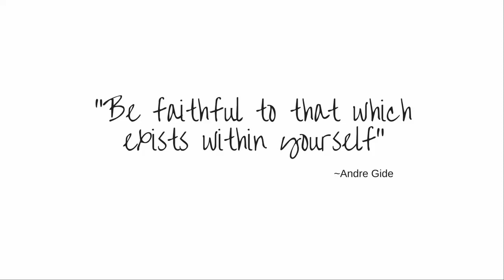10 TRENDS THAT MUST BE LEFT IN 2017 | SIBAHLE TANYA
HEY LOVIES PLEASE ENJOY MY LATEST VIDEO ON THE 10 TRENDS THAT MUST BE LEFT IN 2017. LOOOLZ EXCUSE MY LEFT HAND I ALWAYS FORGET TO WIPE CONCEALER OFF THE BACK OF MY HAND AFTER DOING MY MAKE. THANK YOU FOR THE LOVER AND SUPPORT. GOD BLESS YOU.

FOLLOW ON ALL SOCAIL MEDIA NETWORKS @SIBAHLETANYA